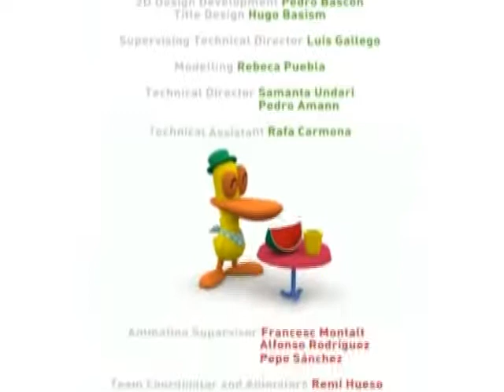Pocoyo 1x49 Pocoyo limpiadas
Pocoyo en español capitulos completos de dibujos animados

DIBUJOS ANIMADOS DE POCOYO - DIBUJOS DE POCOYO:
El mundo de Pocoyó es un escenario 3D, con un plano blanco y sin fondo de colores. Toda la serie es creada con el software Softimage XSI.[cita requerida]

Narra las aventuras de un niño en edad de preescolar llamado Pocoyó, el cual está descubriendo el mundo e interactuando con él. Le acompañan sus amigos, Pato, Elly, Pajaroto (en la versión para Latinoamérica recibe el nombre de Pájaro dormilón) y su mascota Loula. Cada capítulo es introducido y conducido por una voz en off. En la versión española pone su voz José María del Río

Personajes principales de POCOYO]

Pocoyó: Es el protagonista y quien da nombre a la serie. Es un niño de 4 años de edad, con una curiosidad innata por el mundo que le rodea. La principal característica es la felicidad con la que hace absolutamente todo. Viste ropa y gorro azules. Ama jugar al aire libre y su enorme curiosidad lo llevará a vivir un sinfín de aventuras junto a sus amigos. Pocoyó estimula la creatividad y la imaginación de sus seguidores, ya que su forma máxima de vida es “aprender riendo”. Sus padres no aparece en la serie.
Pato: Es un pato de 5 años de edad y es el mejor amigo de Pocoyó y lleva siempre un sombrero verde. Es un pato amarillo, tímido y cauteloso. No obstante y a pesar de todas las precauciones que toma para que las cosas salgan de determinada manera, nunca le resultan como él quisiera. Pato es, además, el que pone la nota discordante con el otro personaje, amigo de Pocoyó. Pato es un poco cascarrabias.
Elly: Es una elefanta rosa de 4 años edad, cuya personalidad afable contrasta con la de Pato. Es la más fuerte, y ayuda a sus compañeros cuando tienen que hacer algún esfuerzo demasiado grande. Es graciosa y juguetona. Elly tiene un corazón enorme y siempre responde las preguntas de los demás. A veces se comporta como una sabelotodo. Le gusta ir en patinete y bailar ballet.
Loula (Lula en Hispanoamérica): Es una perrita beagle de 7 semanas de edad y es la mascota de Pocoyó. Su papel se limita a ser eso, mascota. Ella siempre está lista para jugar, aunque los demás no quieran hacerlo en ese momento.
Pajaroto (Pájaro dormilón en Hispanoamérica): Es un pájaro verde de 41 años de edad . Se pasa todo el día durmiendo, menos cuando da vueltas alrededor de su despertador. Pese a ser tan dormilón, participa mucho en las aventuras de Pocoyó.
Nina: La nueva amiga de Pocoyó para la Nueva Temporada.

Personajes secundarios de POCOYO:

Pajarito (Pájaro Bebé en Hispanoamérica): Es un pájaro que nace de un huevo que cuida Pajaroto, aparece en varias ocasiones. Se caracteriza por ser más activo que Pajaroto, nunca duerme. Apareció por primera vez en La sorpresa de Pajaroto (1x9)
El narrador (Stephen Fry): Es el que ayuda en la serie de Pocoyó, incluso pregunta al mismo espectador para enseñar a Pocoyó.
Fred el Pulpo: es un pulpo rojo con 4 tentáculos. Aparece en varios episodios. Vive en el fondo del mar con Ballena. También es un Maestro de los Juegos Malabares (enseñó a Elly).
Ballena: Una silenciosa ballena que Pocoyó conoció bajo el mar. Aparece por primera vez en el episodio El cumpleaños de Ballena (1x35).
Valentina (Oruga en Hispanoamérica): Es una oruga de color amarillo con un lazo azul en la parte superior de su cabeza. Tiene la habilidad de transformarse en una mariposa cuando ella quiere. Tiene un hambre voraz y es muy amiga de Pajarito.
Mariposa: Una mariposa que juega a veces con Pocoyó.
Los Extraterrestres: Los simpáticos extraterrestres que Pocoyó conoció en el espacio cuando trataba de encontrar su avión perdido y al encontrarlo celebraron una fiesta.
Orquesta Pelota: Un grupo de pelotas musicales que tocan la trompeta, tambor y platillos.
Niños: son niños que están con el narrador y siempre responden a las preguntas del resto de los otros personajes y le dieron el nombre a Valentina.
Flor Musical: Una flor que aparece en el episodio Regadera Mágica (1x21). Baila con la música y se cae cuando tiene sed.
Bloques Musicales: Son bloques que se mueven con la radio o con cualquier cosa, atrapan a Pato y Pocoyó se divierte con la música hasta que rescata a Pato (esa música tiene rock and roll, jazz de los 60 y clásica, la ópera es La cabalgata de las valkirias).
La familia Alien: Aparece por primera vez en un capítulo en el que el hijo de la familia, el alien de color verde, se pierde y Pocoyó lo encuentra. Su familia aparecerá para llevárselo de vuelta a su planeta.
Nube: Una nube que aparece en el capítulo Una pequeña nube/La nube (1x13), les hace sombra a Pato y Pocoyó pero acaban siendo amigos.
Arañita (Araña bebé en Hispanoamérica): Una pequeña araña azul que nació de un huevo que Pato cuidaba (en el episodio El Huevo (2x35). Cree que Pato es su padre. Le encanta jugar y se hace muy amigo de Pajarito y Valentina.
Las pelotas de ciudad